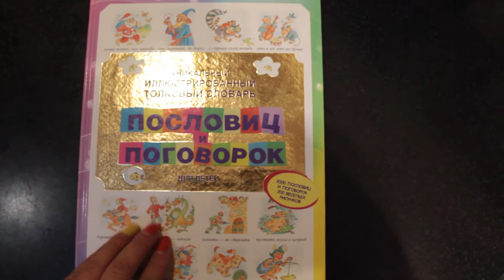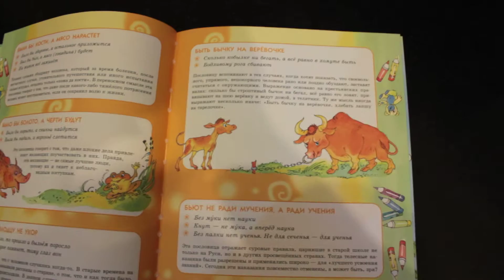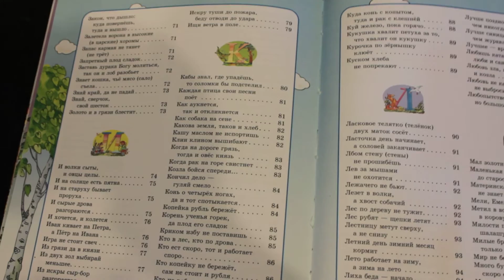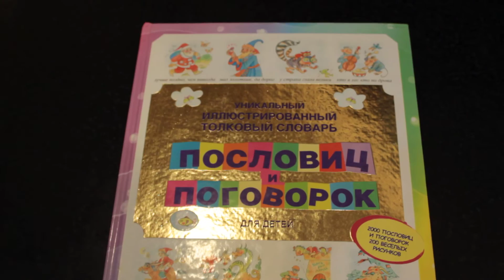Уникальный иллюстрированный Толковый Словарь Пословиц и Поговорок